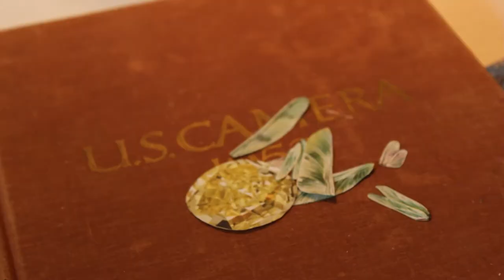Waltham Mills Open Studio interview with Dina Shaposhnikova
See more art by Dina Shaposhnikova at Waltham Mills Open Studios. The first full weekend in November.